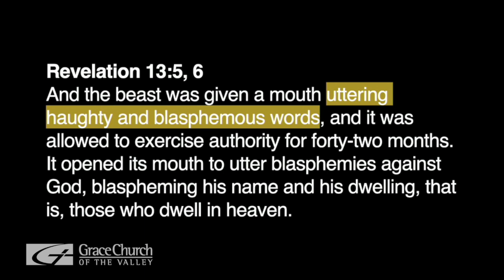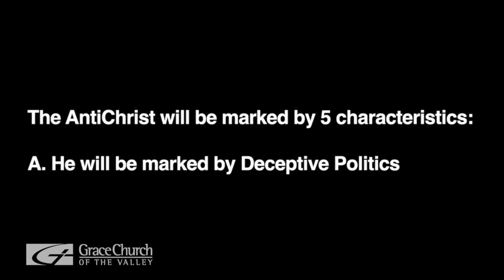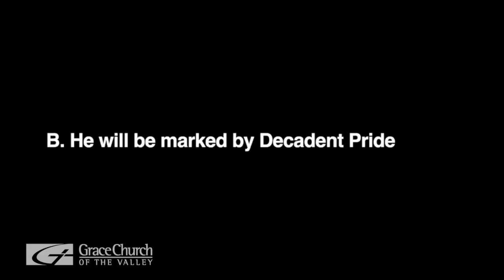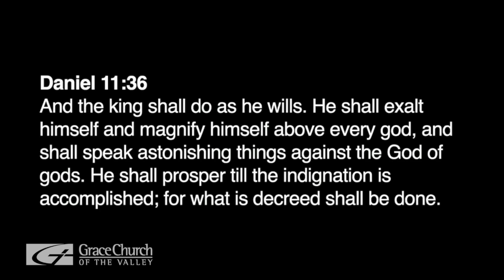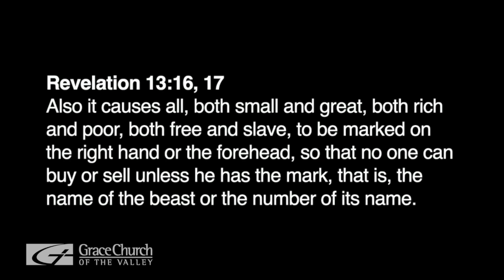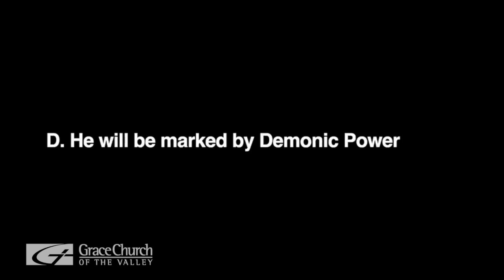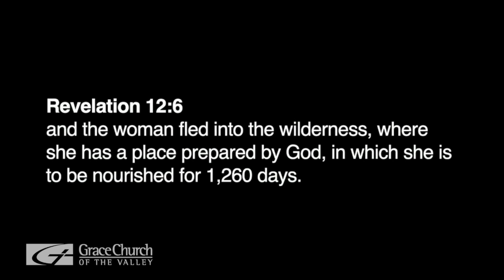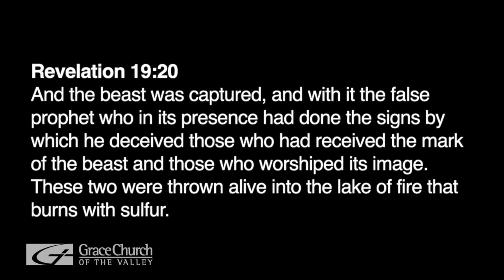The Coming Kingdom of Our Lord, Part 3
Pastor Scott Ardavanis preaches a part three sermon from Daniel 7 verse 15 through 28 on the coming millennial kingdom and the end times.

grace, church, valley, sermon, ardavanis, daniel, expository, vision, little, horn, ancient, days, kingdom, christ, end, times, prophecy, son, man